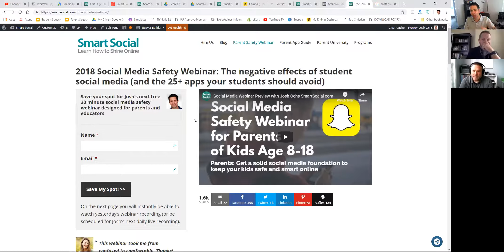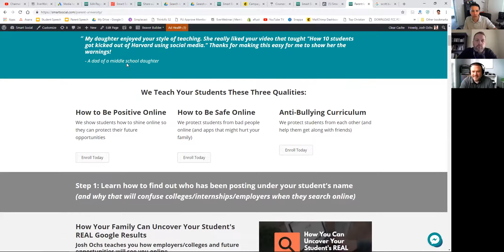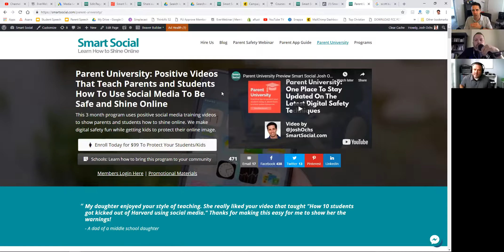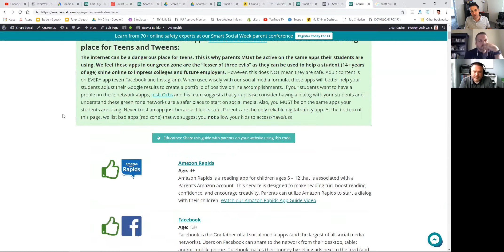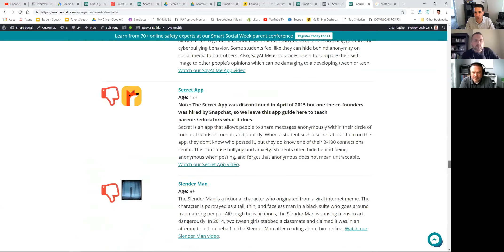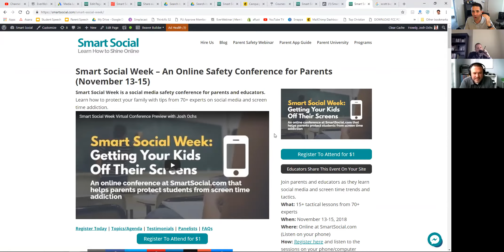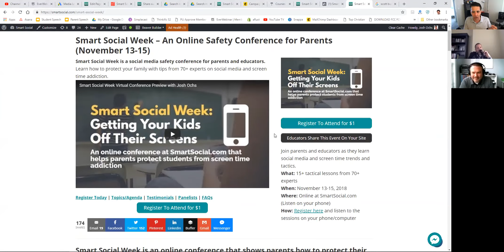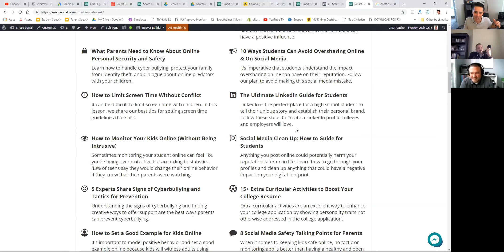Online Safety Tips Podcast Interview With Screen Smart Podcast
Learn from 70+ safety experts in our Smart Social Week Conference
Unlock 70+ videos your kids watch to learn how to shine online in Parent University